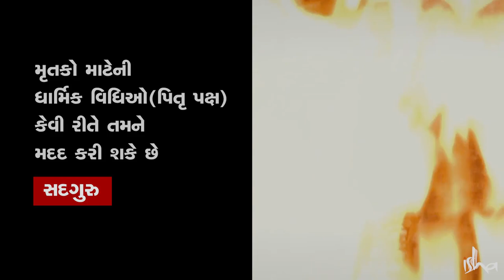પૂર્વજોના શ્રાદ્ધની પરંપરાનું મહત્વ | How Rituals For the Dead Pitru | Sadhguru Gujarati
સદ્‍ગુરુ મહાલય અમાવસ્યા અથવા પિતૃ પક્ષનું મહત્ત્વ, અને શા માટે પૂર્વજોને સન્માન આપવાની પ્રથા મહત્ત્વપૂર્ણ છે, તે સમજાવે છે.

કાલભૈરવ શાંતિ એ લિંગ ભૈરવી ખાતે પૂર્વજો અને મૃત્યુ પામેલા સંબંધીઓની સુખાકારી માટે મહાલય અમાવસ્યાની શુભ રાત્રીએ યોજાતી એક વાર્ષિક પ્રક્રિયા છે. આ વર્ષે મહાલય અમાવસ્યા 25 સપ્ટેમ્બર 2022ના રોજ છે.
તમારા મૃત્યુ પામેલા સંબંધીઓ માટે કાલભૈરવ શાંતિની પ્રક્રિયા કરવા, કૃપા કરીને પર ઈમેલ કરો, પર સંપર્ક કરો અથવા વિગતો માટે lingabhairavi.org ની મુલાકાત લો.

Sadhguru explains the significance of Mahalaya Amavasya or Pitru Paksha, and why the tradition of honoring our ancestors is significant.

Kalabhairava Shanti is an annual process conducted at Linga Bhairavi on the auspicious night of Mahalaya Amavasya for the well-being of ancestors and departed relatives. This year Mahalaya Amavasya falls on September 25, 2022.